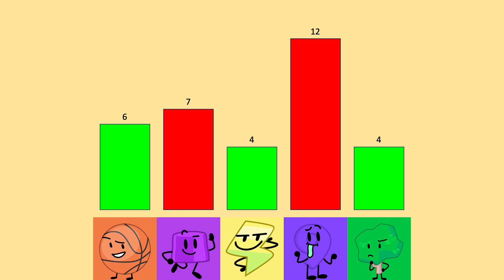BFB vs II vs AIB Rebooted Viewer Voting 118